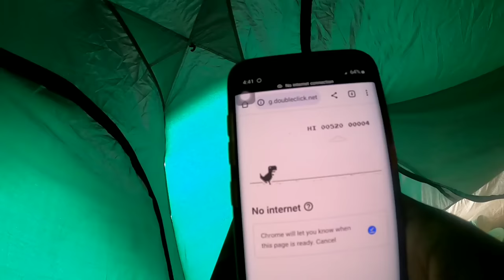Two Days One Night | Camping on an Island | prt3 | Hunting Lionfish w Polespear Ñ This Happened CC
🔴GoPro Hero 8

🔴GoPro Hero 8 Accesories Kit

🔴Help Me Live My Dream🙏✊

                        Thanks Mate💪🏾💯